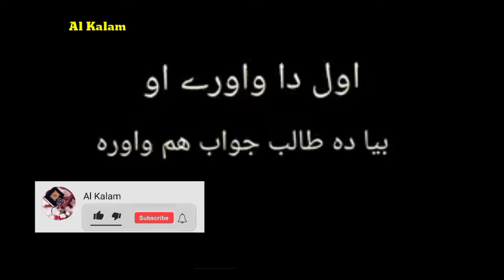اول دا واورے او بیا دہ طالب جواب ھم وا ورہ